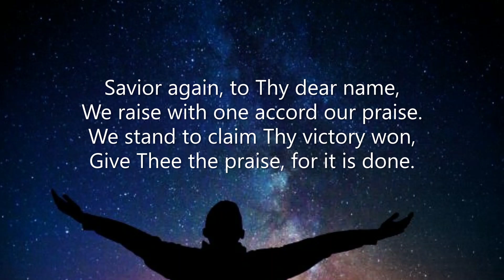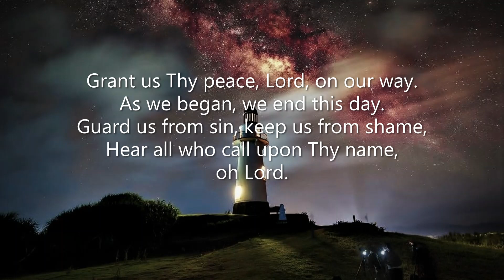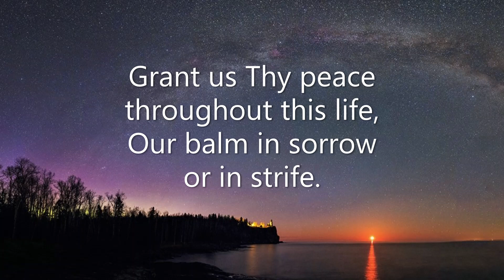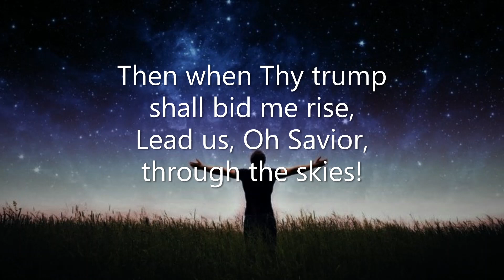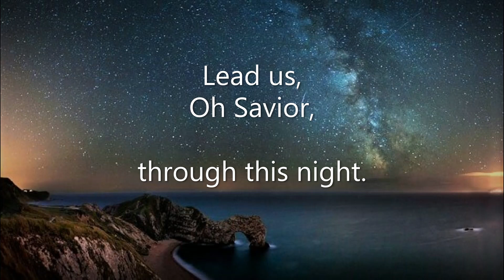Night Song (Savior, Again to Thy Dear Name)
From the album "The Matchless Worth". Arranged and recorded by Charles Burks in 2014

SAVIOR, AGAIN TO THY DEAR NAME (PARTING HYMN):
Words: John Ellerton (1866), alt. by Charles Burks

1. Savior again, to Thy dear name,
We raise with one accord our praise.
We stand to claim Thy victory won,
Give Thee the praise, for it is done.

2. Grant us Thy peace, Lord, on our way.
As we began, we end this day.
Guard us from sin, keep us from shame,
Hear all who call upon Thy name, oh Lord.

3. Grant us Thy peace, Lord, through this night.
Turn back the darkness by Thy light.
From harm and ill keep through Thy grace,
Till we behold Thee face to face.

4. Grant us Thy peace throughout this life,
Our balm in sorrow or in strife.
Then when Thy trump shall bid me rise,
Lead us, Oh Savior, through the skies!